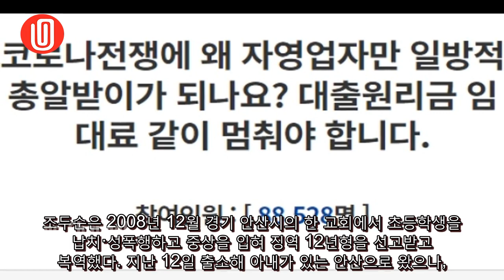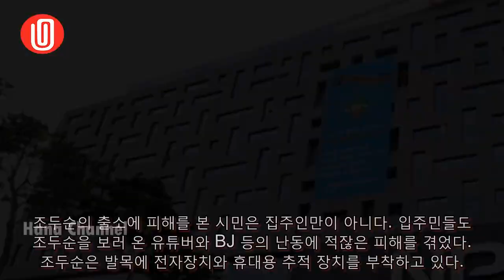"조두순이 사라졌다"…경찰관 다 사라진 안산 조두순 자택 상황 (영상)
그의 주거지에 배치된 경찰이 모두 철수한 영상이 유튜브에 공개되면서다. 최근 그는 집주인한테 퇴거를 요청받은 것으로 알려지기도 했다. 지난 17일 유튜브에는 그의 주거지를 촬영한 영상이 올라왔다. 영상을 보면 그가 사는 빌라 근처는 시위대는 물론, 경찰관도 없이 한산했다. 특히 현관문...